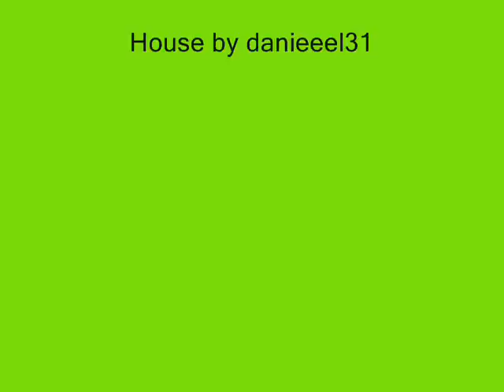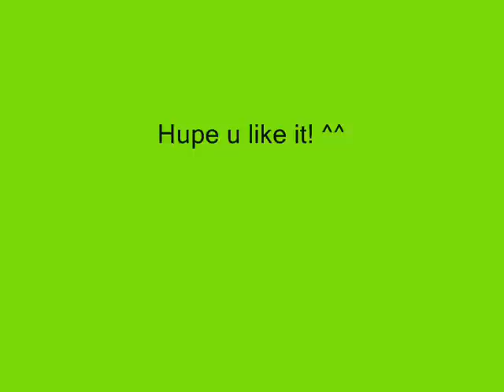Building a beach lot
Here im building a beach lot. Im realy happy whith it :)